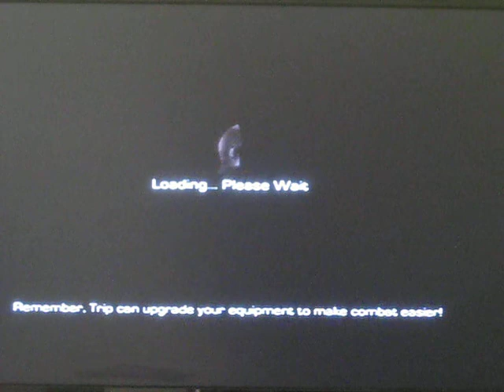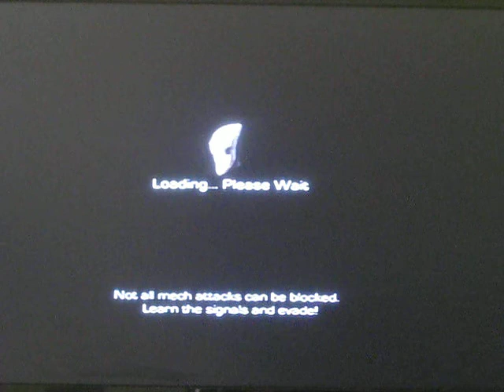enslaved ep 1 mapdg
we are inslaved by glados i think i need to do my reshurch yet but we get a light saber and kill robots